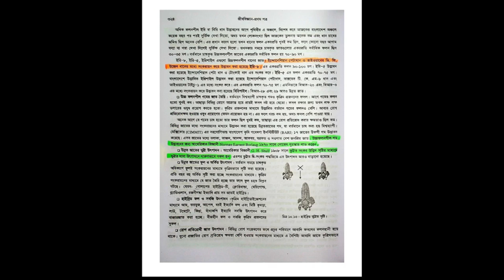উদ্ভিদবিজ্ঞান অধ্যায় ১০ । উদ্ভিদ প্রজনন দাগানো বই । Medical Admission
মেডিকেল ভর্তি পরীক্ষায় চান্স পেতে কোন বই পড়বো? Medical Admission book list | Medical admission 2024
মেডিকেল ভর্তি পরীক্ষা | মেডিকেল ভর্তি প্রস্তুতি | মেডিকেল ভর্তি পরীক্ষা প্রস্তুতি | মেডিকেলে চান্স পাওয়ার উপায় | কোন কোন বই পড়লে মেডিকেল এ চান্স পাবো | মেডিকেলে সুযোগ পেতে ভর্তি পরীক্ষায় কত নম্বর জরুরি? মেডিকেল ভর্তি পরীক্ষার মানবন্টন | মেডিকেল ভর্তি পরীক্ষা রসায়ন | মেডিকেলে চান্স | মেডিকেলে চান্স পেতে হলে কিভাবে পড়তে হয় | মেডিকেলে চান্স পেতে হলে পড়তে হবে কতক্ষণ?